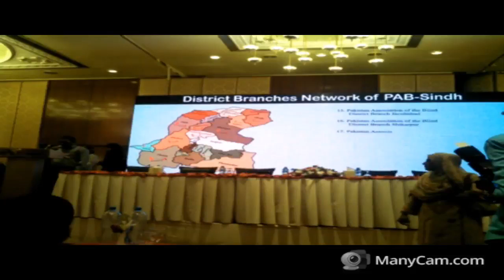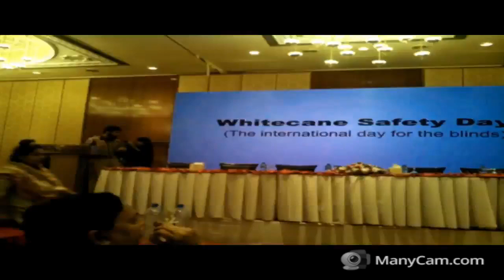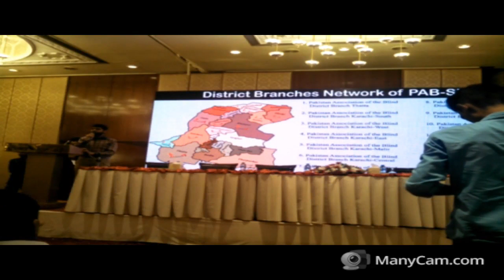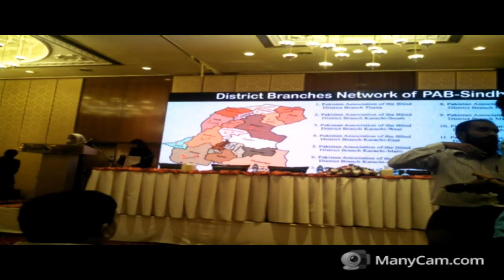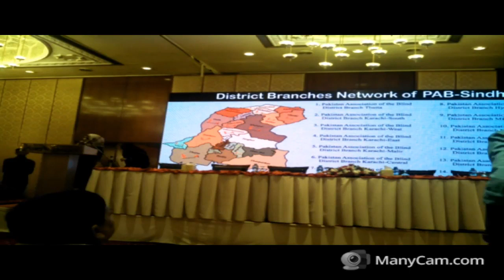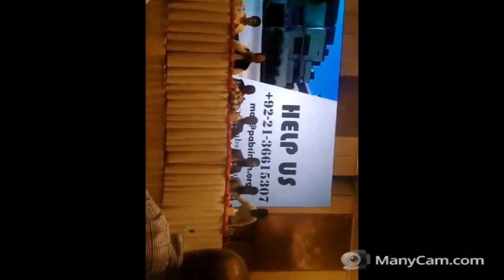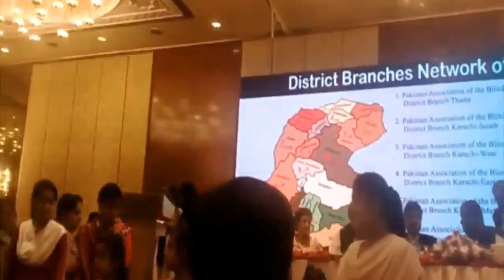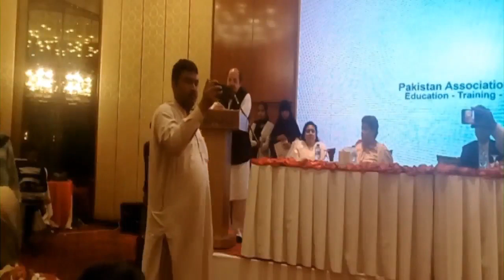White Cane Safety Day 2018 at Avari Hotel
AT Khursheed Mehal, Avari Hotel, On the Occassion of Whitecane Safety Day (The International Day for the Blind)